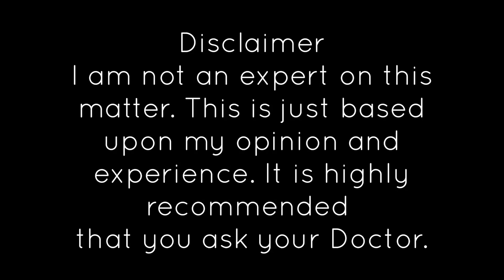Tummy Time for Babies | Amelia's Progress from Newborn to 4 months old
Babies developed differently. What works for other babies might not work for you. Be patient and just follow the baby's cues and enjoy the journey. Document their progress and it's just so adorable to see how Amelia was able to overcome her struggles while doing tummy time.